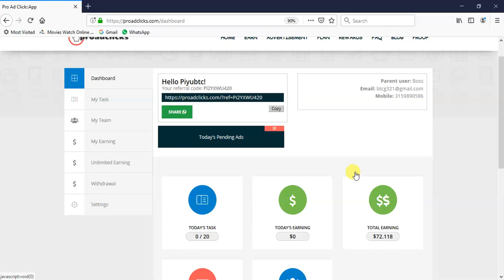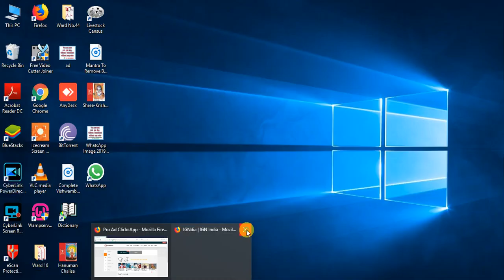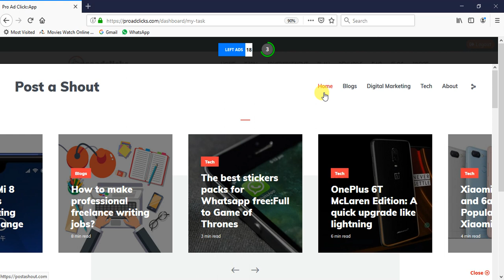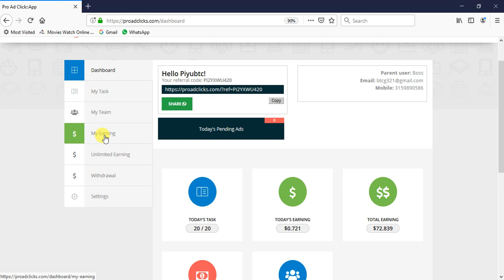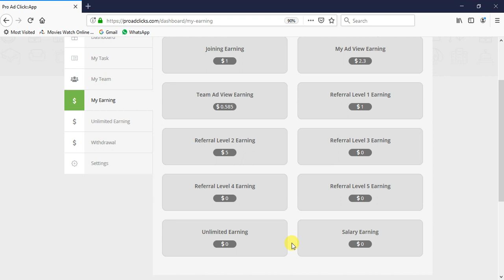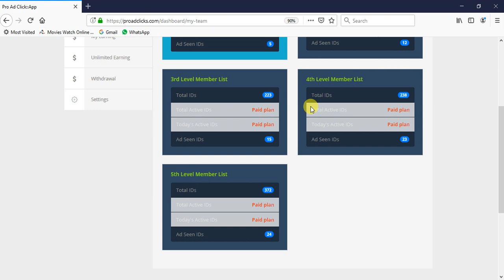20 Ad view II Daily Task II Pro Ad Clicks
Joining Link

Withdrawal proof video
Free Plan. Free Plan.
World Wide Plan

Plan Abhi Pre Launching Me he